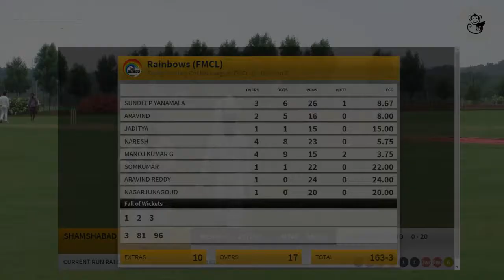FMCL2 - DIVISION 2 - HIGHLIGHTS - Rainbows Vs Shamshabad Cricket Club - Match 1 - Sept 19th 2020